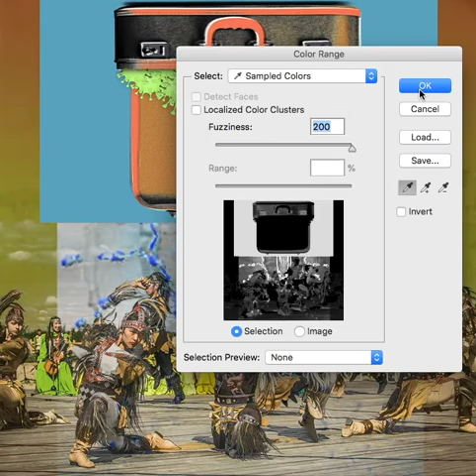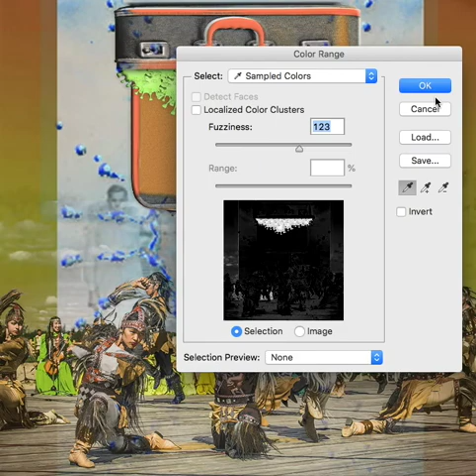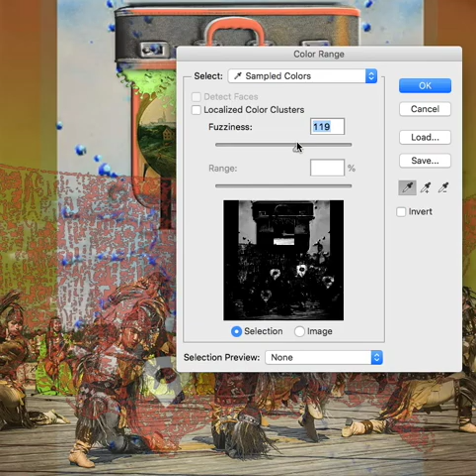Gay Economy Dealbook